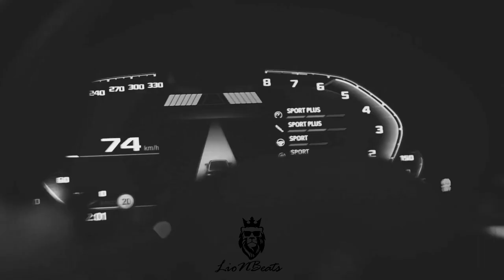❈ А я Мама молодой ❈ (Video/Rmx🔥 2023)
Чеченские песни
Макка Межиева 2021
Мадина Манапова 2021
Türkçe Şarki
TURKMEN MUSIC
Кавказская песня про любовь
Лезгинка чёткая
Ali Osmanov
Dagestanskie pesni
Кумыкские песни
Аварские песни
Лезгинские песни
Патимат Расулова 2021
Супер Кавказская песня
Восточные хиты 2021 года
Сакит Самедов прямой эфир 2021
Хасавюрт
Анжи Махачкала
Узбекская музыка
Tajikistan Music
Kurdish Music
Афганские песни
Кабардинская
Азербайджанские песни новинки
Грузинские песни хиты
Georgian Music 2021
Meyxana Yeni Мейхана
Айдамир Мугу 2021
Arm Music 2021
Super Kavkaz Music
Русские хиты 2021
Ислам Илтяшев 2021 новинки
Осетинские песни
Абхазия Сухум
Кыргызские песни
Казахские песни
Доля Воровская Новая
Ингушские песни
Мадина Мадина Black Tbilisi
New Caucasian Music
Чеченская лезгинка ЛОВЗАР 2021
Persian Caucasus Таты
Super Music
Бомбовая песня 2022
Украинка поёт чеченскую песню
Романтика
Романтические песни
Город Каспийск
Песня бомба!
Бомбовая песня
Хит
Uzbek
Üzeyir Mehdizadə yeni
Узеир Мехдизаде
TJK
Азербайджанский мугам
Кочари 2022
Армянские танцы
Армянские свадьбы
Кавказская ищут все